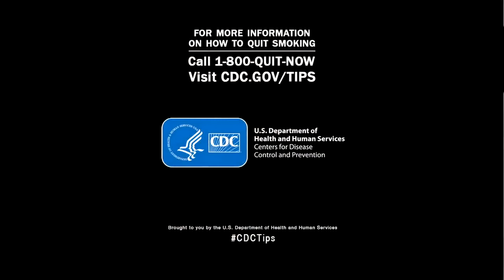Anything You Do in Life is Better if You’re Healthy